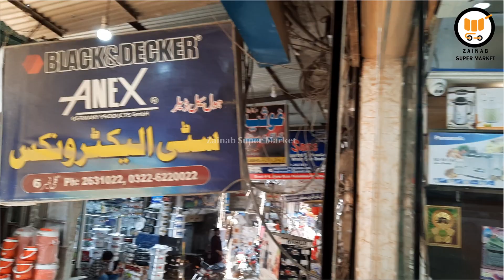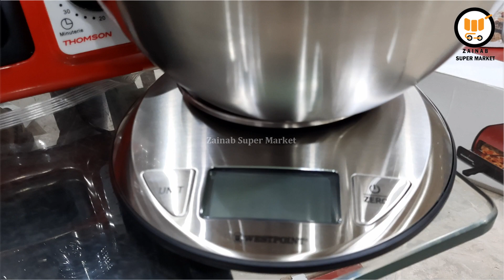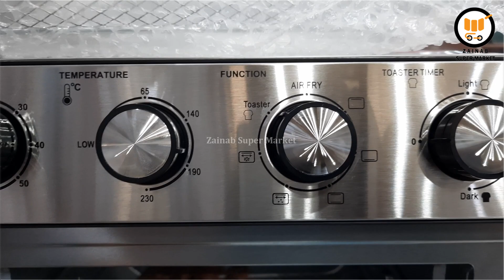Kitchen Scale - Pizza Maker - Coffee & Spice Grinder - Oven Toaster Roasting Fish Grill Baking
Today we visit Crockery and Electronics Market im Jhang Bazar, Faisalabad

We are showing you Multiple purpose Oven for Grill Fish, Toaster, Chicken or Beef or Mutton Roast , Baking.

Pizza Maker
Spice Grinder
Kitchen Scale
Coffee Grinder